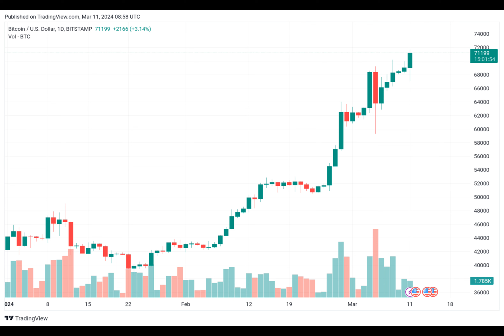BTC Breaks $70K: Morgan Creek Digital Co-Founder Jason Williams Sees Start of Bitcoin Price Discover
Ever wondered what it feels like to witness history being made? That's exactly what happened on a crisp Monday morning, 11th March 2024, when Bitcoin breached the psychological barrier of $70,000 for the very first time! Trading at approximately $71,198 as of 9:03 a.m. UTC on crypto exchange Bitstamp, the world's leading cryptocurrency showed an upward trend of 1.87% over the preceding 24 hours.